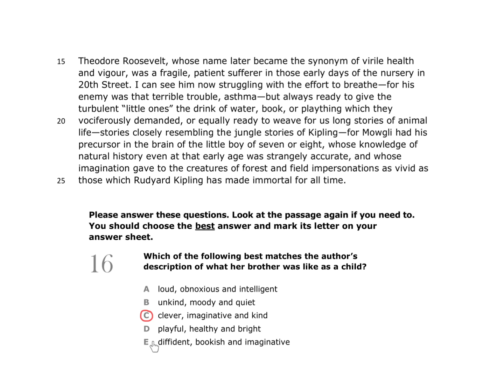11+ (11 Plus) Stage 1 Exam, The Henrietta Barnett School, Practice Test 1, English, Question 16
⬆️This is a sample video tutorial from 11+ The Henrietta Barnett School, Practice Test 1

✔️The pack covers all the key types of questions you need to know for the 11+ Henrietta Barnett School (HBS) Stage 1 Exam

📹For each question, you can watch a detailed video tutorial explaining exactly how to answer the question using the most efficient technique.

📈Every year, thousands of students use Exam Papers Plus resources to help them pass the 11+ Exam.

🎯Let us know which school you are targeting for 11+ entry and we will be happy to make specific recommendations for you